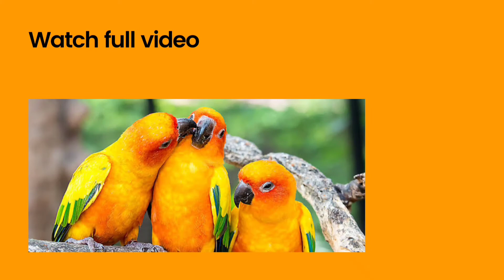Sun Conure | silent Please My Birds Sleeping | എന്റെ ചിക്കുവിനെ ഇഷ്ടമയോ... Please Subscribe and like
Jr vlogs is all about aviary tours, birds and bird accessories
If you are a bird lover.. You are in the right place.